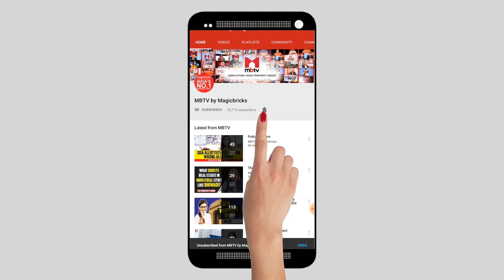City authorities battle COVID in densely populated Dharavi (Property Matters S01E167)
Besides slums, Dharavi has SRA and Mhada developed buildings and is ringed by premium residential localities. Varsha Gaikwad, MLA from Dharavi, spoke exclusively to MBTV on the situation in the 37 quarantine areas & 5 hotspots of Dharavi and the measures taken by the BMC and Maharashtra government to contain the spread of the virus